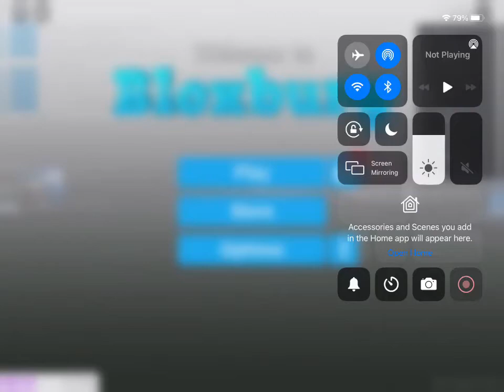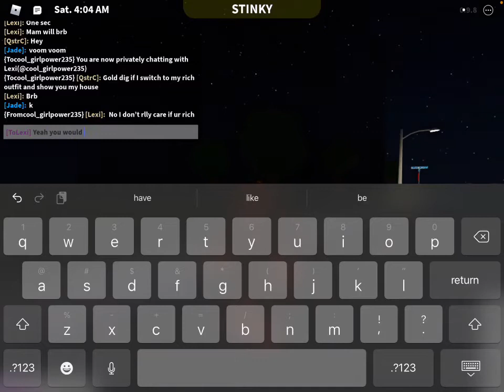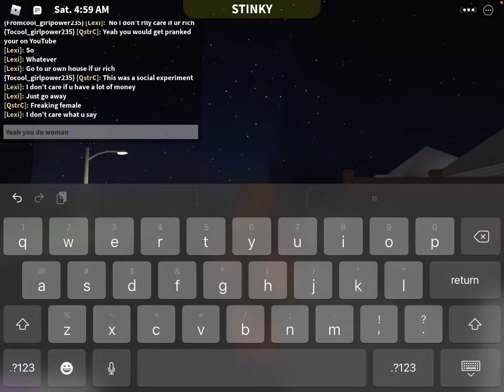POOR PRANK ON ROBLOX BLOXBURG *SHE WAS A GOLD DIG